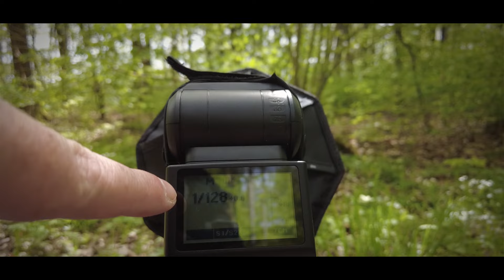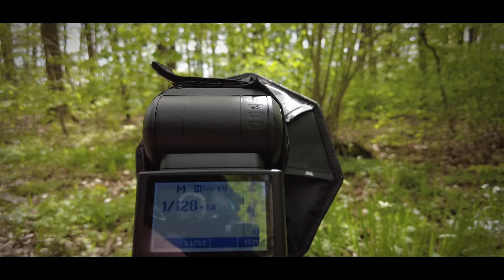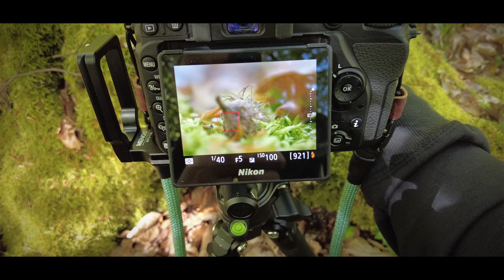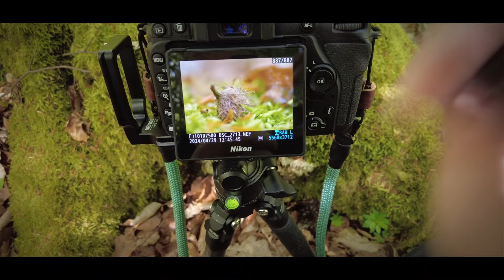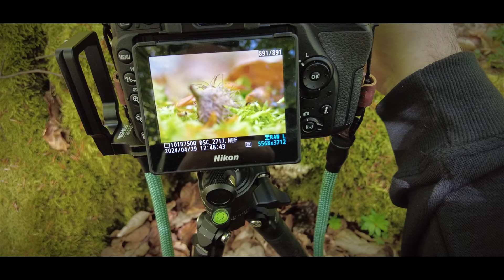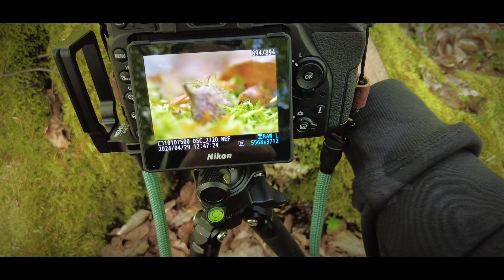WALDFOTOGRAFIE | Im Reich der Insekten & Pflanzen | Makro-Zwischenringe-Raynox 250 & Blitz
heute nehme ich Euch wieder gerne mit in den Wald um kleine Dinge zu entdecken. Auch ein manuelles Stacking zeige ich euch direkt an der Kamera, da die Nachfrage relativ groß war :-)

Diesmal habe ich auch einen Blitz dabei und die Ergebnisse sind sehr erstaunlich.
Aber seht selbst im Video .